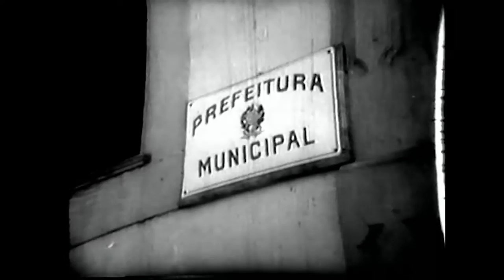Filme Histórico - Sta Rita do Sapucaí 1945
Filme histórico - Santa Rita do Sapucaí em 1945.

Edição: Iran Carneiro